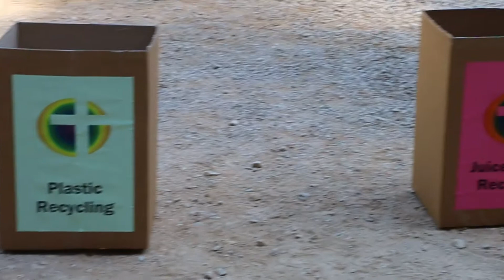CrossTalk - 2019_9_15 Workshop on Recycling, Wadi El Salib